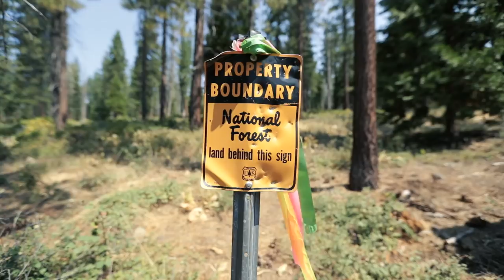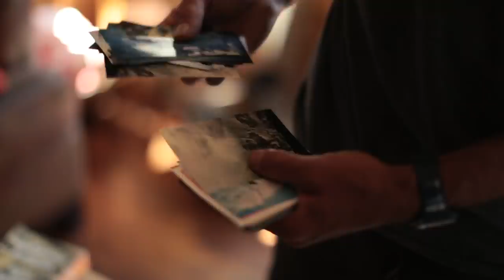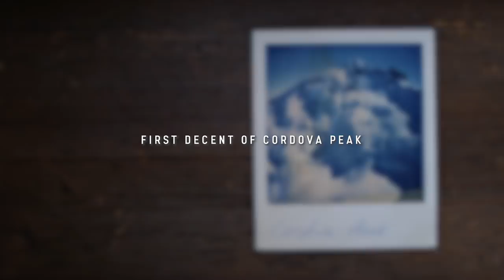Paradise Winter magazine : Tom Burt Interview | The North Face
バックカントリーレジェンドスノーボーダーと称される男 トム・バート。1990年代にアラスカの未滑走の雪山を誰よりも早く滑走をしてきた男のインタビュー映像。